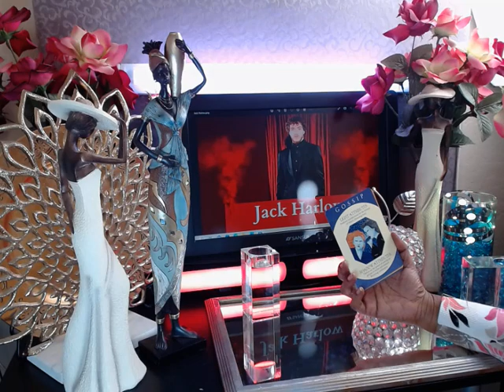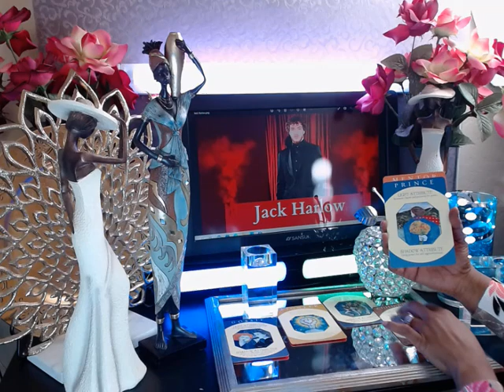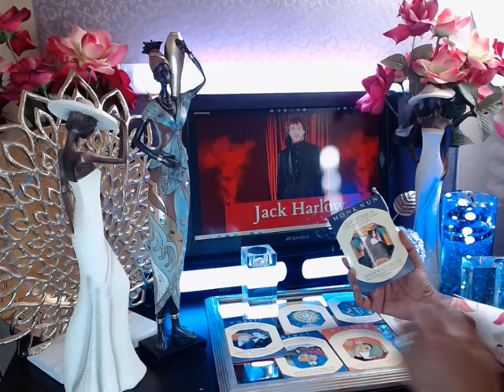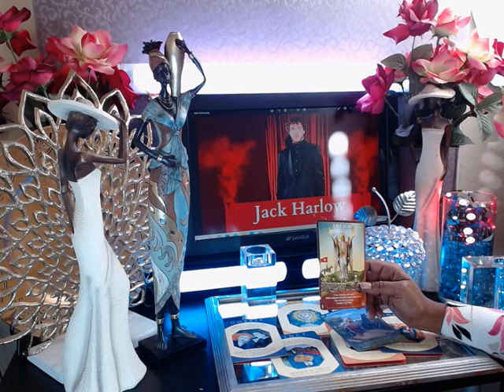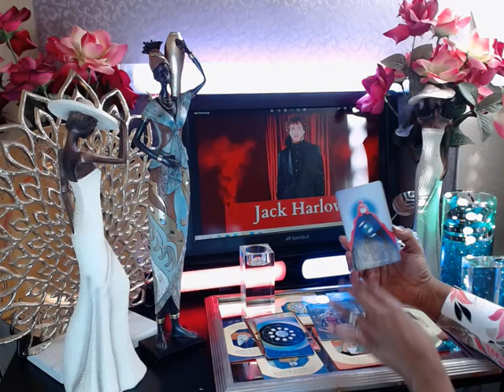JACK HARLOW Tarot Reading